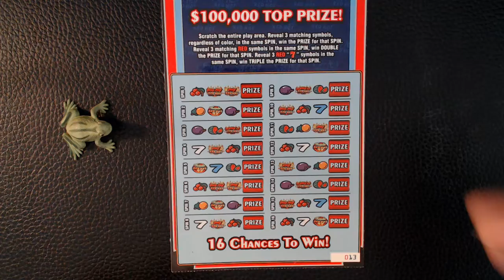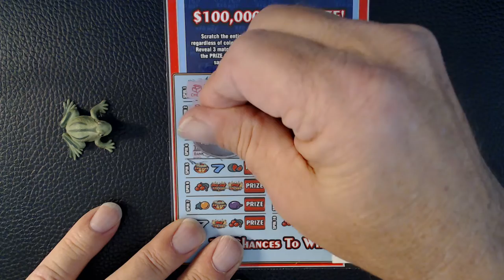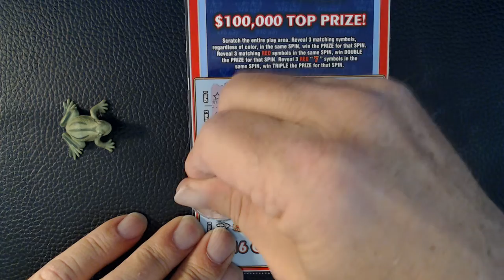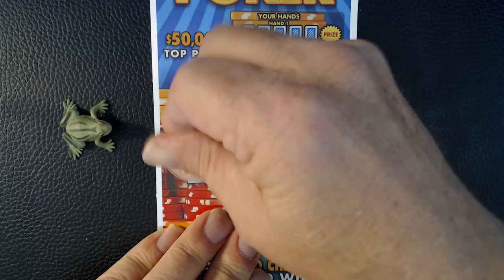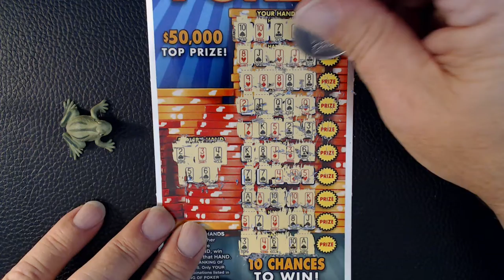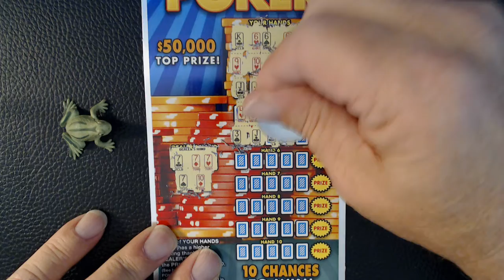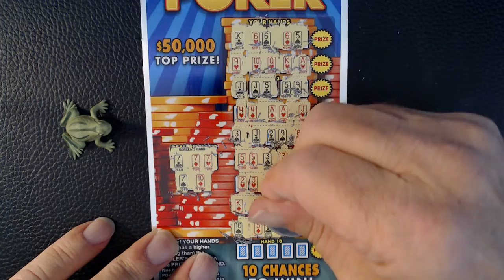New $5 Tickets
New Poker and 777's